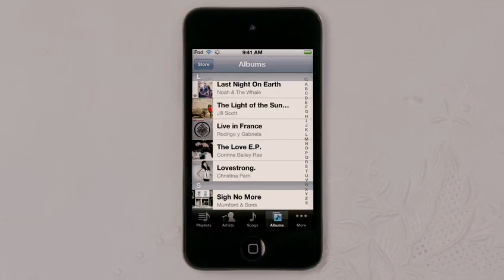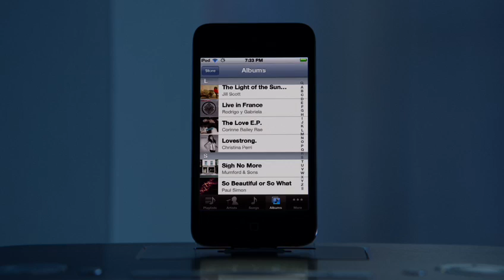Apple iCloud (iPhone 4S)